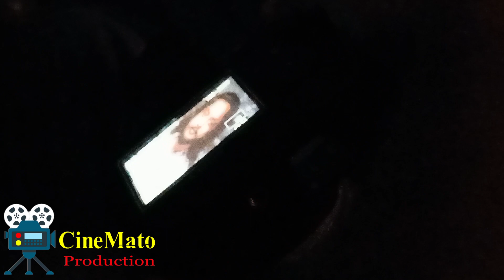How To Become a Model in Pakistan - Portfolio shoot BTS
How to become a model in Pakistan
in this video, we are sharing the Idea and techniques on how to become a model in Pakistani, A classy portfolio is always required before selection of a model for brand shoots, Product Shoots, Designer shoots. At Cinemato Production we observe a new talent and work on the possibilities of how he/she can become a top-class model...